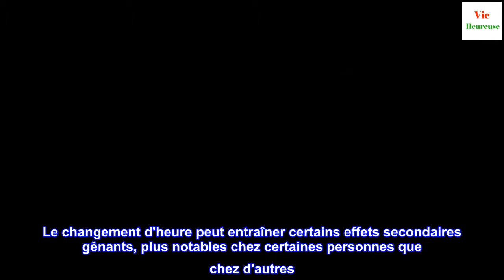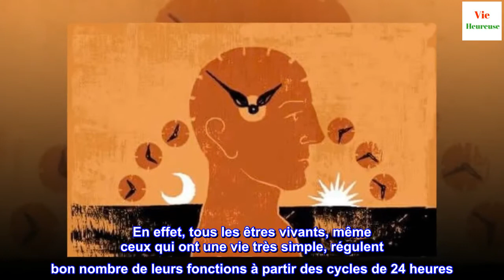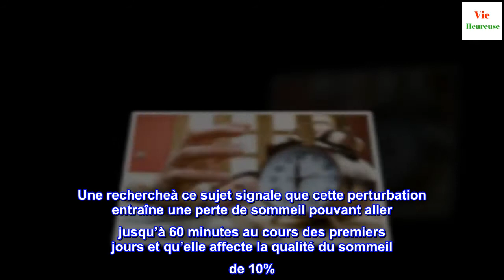Comment le changement d'heure nous affecte-t-il ?